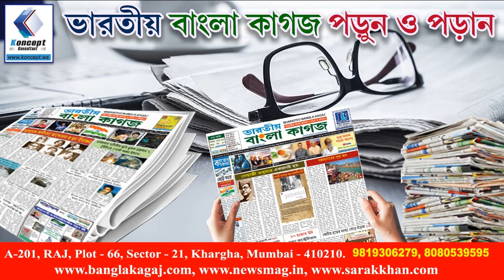Very good performance by Bithika Chakraborty in TV Bangla, in style and passion...